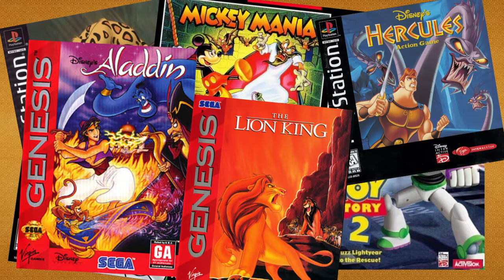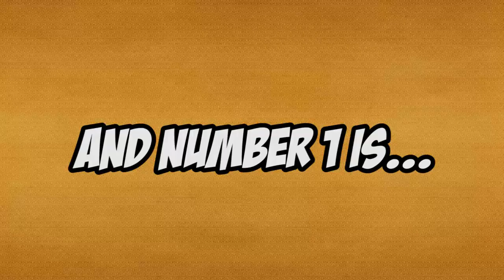Turbo Top Ten's - Top 10 Games That Deserve HD Remakes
The First ever Turbo Top Ten, so please give it some love, thanks

Most of the images used were sourced via google

                  kool and the Gang - Celebration
                  WWE - Shane McMahon entrance music